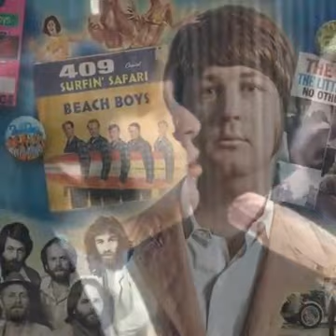Beach Boys - I Can Hear Music